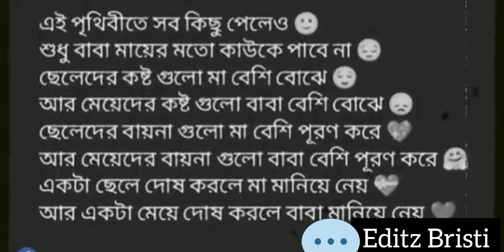14 September 2022